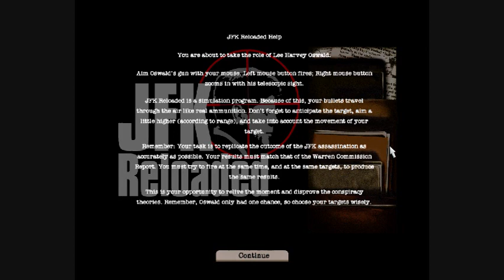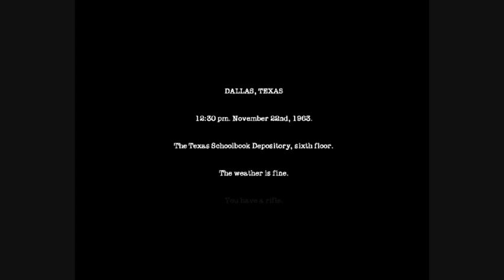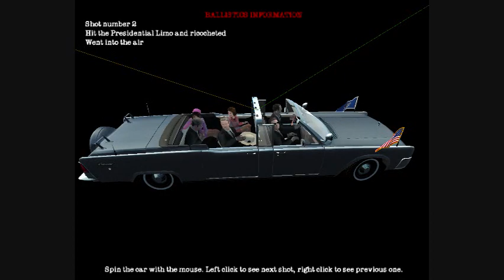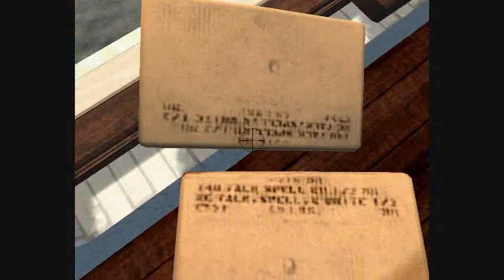Let's Play JFK Reloaded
This little title was very controversial during its release, even though the devs stated it was for education.